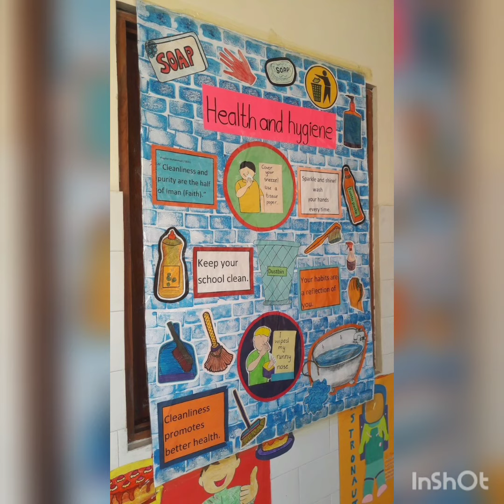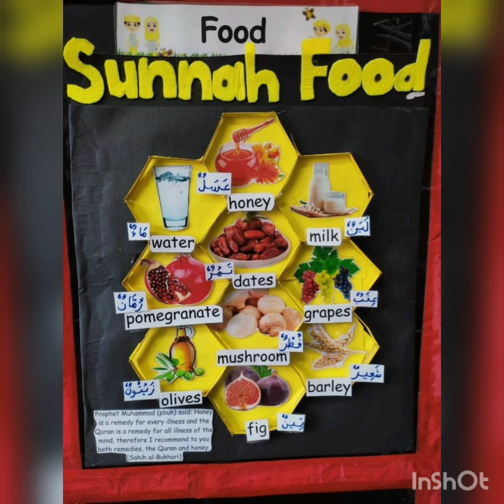classroom theme ideas decoration bulletin board